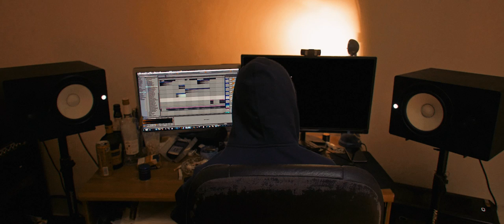Bobby - Hacked [Official Video]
*Raving Panda DNB is a music source dedicated to the promotion of Drum and Bass from around the globe!*

*You're an artist/producer or a record label and want to promote your tunes on Raving Panda DNB?